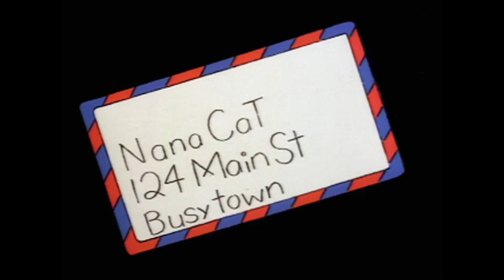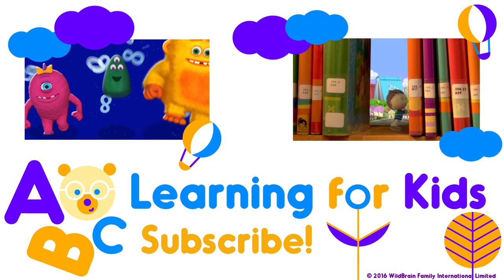Busy World of Richard Scarry | The Best Birthday Present Ever | Learning for Kids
Huckle and Lowly buy a special cuckoo clock for Mother Cat, but because Huckle's bike bell doesn't work, he has an accident and the cuckoo clock breaks.

Mr. Fixit saves the day and repairs both the clock and the bike bell. Now the clock is really special - it sounds like a bike bell, and the bike bell sounds like a cuckoo clock.//Despite his talkative Irish forefathers, Patrick O'Swine can't utter a word. Three odd fellows convince Patrick's parents that if the young lad kisses the Blarney Stone, he'll be given the gift of gab. Patrick kisses the stone, and sure enough, he talks, and talks, and talks. Now his parents wonder how to get him to stop. //The gang goes skating on Grouchy Mr. Gronkle's pond, and when the old koot sees them on his property, he hurries to shoo them away. But when Gronkle falls through some thin ice and the kids rescue him, Mr. Gronkle is so touched by their kindness he throws a huge skating party for the whole town.

This fully animated series is based on the books by Richard Scarry which parents worldwide rely on to teach valuable lessons. Busytown is an enchanting place that’s abuzz with energy and life. Young audiences love to sing and laugh along, as Huckle Cat and Lowly Worm make their way through the day. The residents of Busytown always make time for a song and a smile.